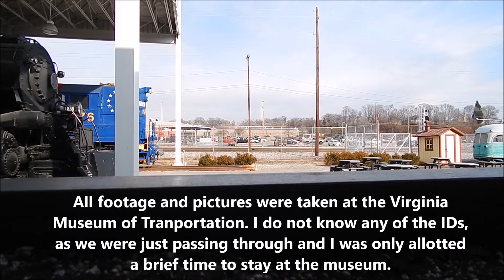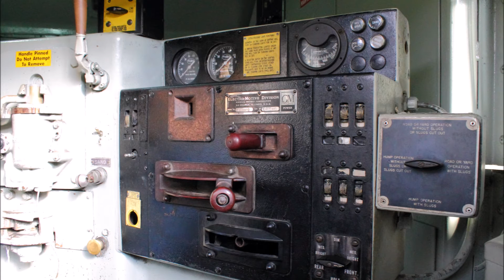My Visit To Roanoke 2015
A video and photo compilation of the trains I saw in January 2015 when I visited Roanoke, VA and the VA Museum of Transportation. I had only two hours to railfan and look around but I hope to return soon and get a better experience of the location.